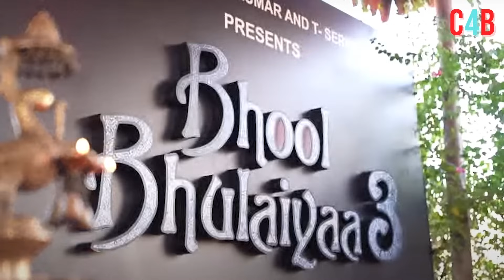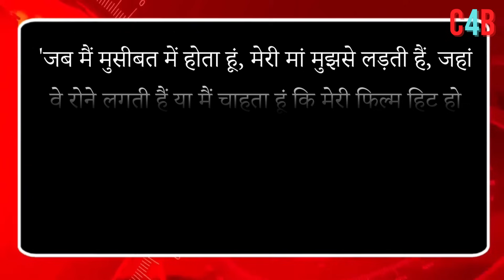Top 15 Big News of Bollywood | 1st AUGUST 2024 | Salman Khan , Ramayana, Sunny Deol, Amir Khan